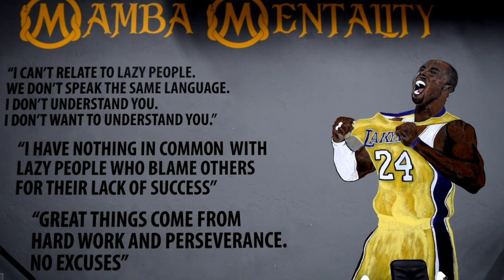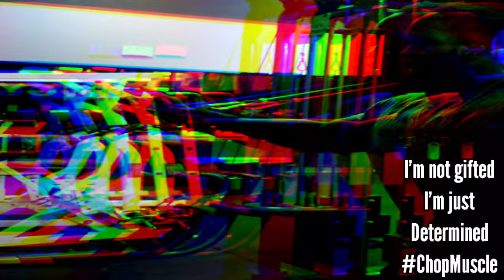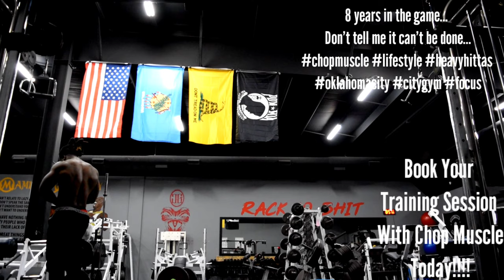CHOP MUSCLE OF HEAVY HITTAZ!!!!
My Bro And Fellow Box Rider @choppygraham Says OutSide Of Cruisin' And Racing In His Box Chevy Caprice, Gym Is Life!
Chop Says He's Here To Help Bring Respect To Oklahoma's Fitness World!

Anybody can do it all you gotta do is stay focus..."

Check Out Chop In His Zone At @citygymokc!
Also Contact Chop To Book And Schedule Your Fitness Training Sessions